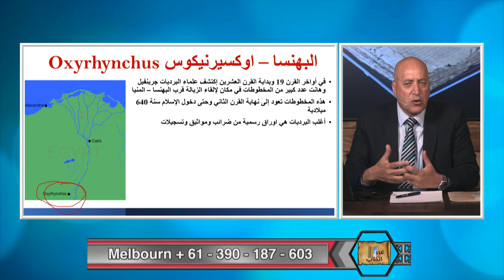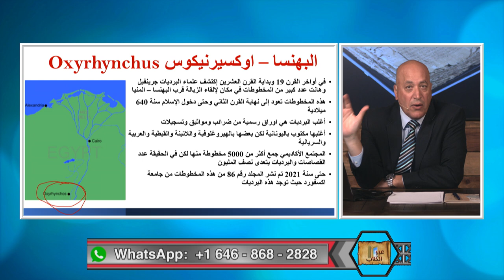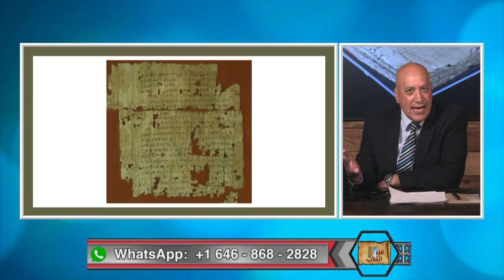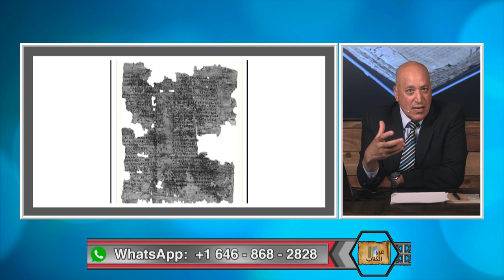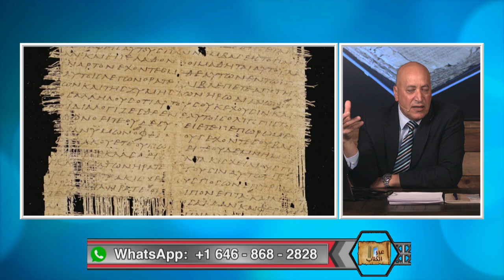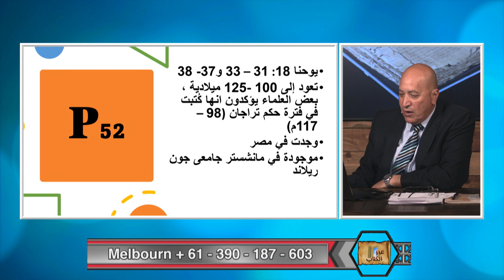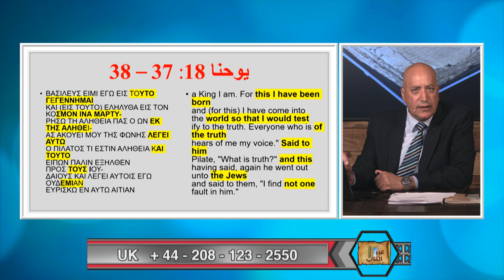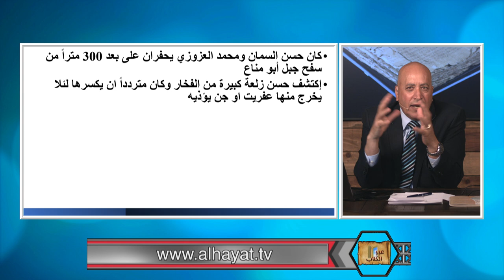عبر الكتاب | الحلقة رقم 465| اديرة الصعيد وكنوز من المخطوطات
كان الاديرة والكنائس في مصر قديما تهتم بالكتابات المقدسة وكانت تحتفظ بيها وتعلمها للشعب
في مصر تم اكتشاف اغلب المخطوطات اليونانية للعهد الجديد كلمة الله